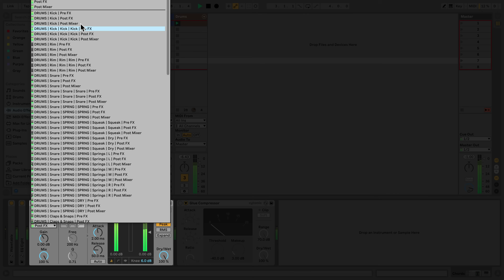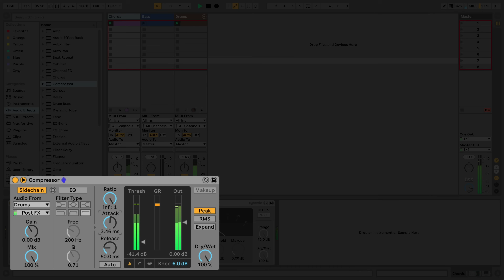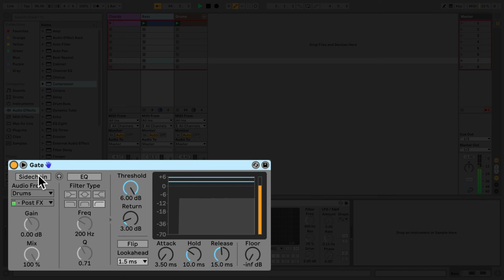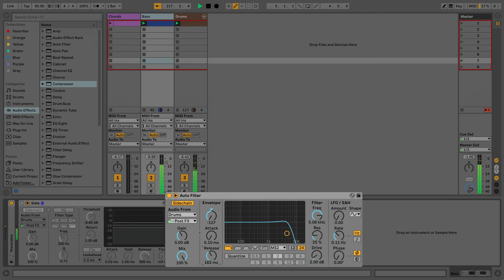Learn Live: Sidechaining audio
How to sidechain audio in Ableton Live.